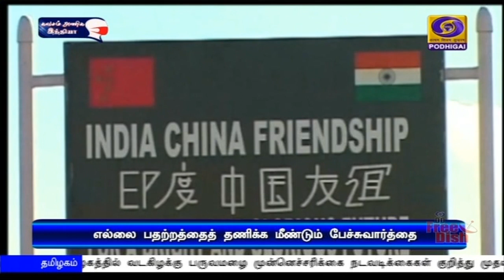எல்லை பதற்றத்தைத் தணிக்க மீண்டும் பேச்சு வார்த்தை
இந்தியா-சீனா எல்லையில் பதற்றத்தை தணிப்பது குறித்து இன்று மீண்டும் பேச்சுவார்த்தை -  இருநாட்டு ராணுவ உயர் அதிகாரிகள் பங்கேற்பு